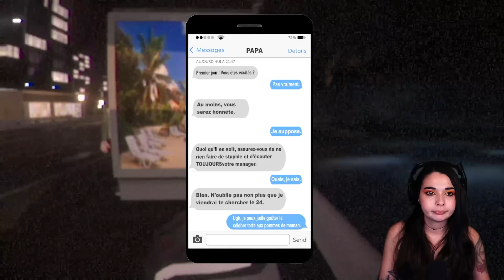C'ÉTAIT MON PREMIER JOUR DE TRAVAIL... - (HillSide Arcade)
Je m'appelle Lukas Myrtle et cette histoire se déroule alors que je venais de commencer ma première année d'université. Après quelques recherches en ligne, j'ai trouvé un emploi qui semblait parfait pour moi...

🎮HillSide Arcade